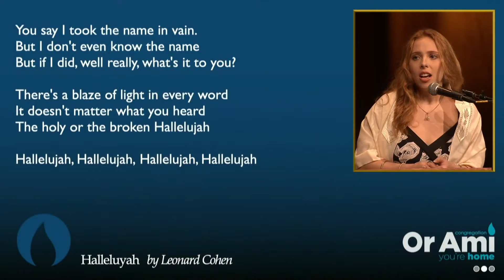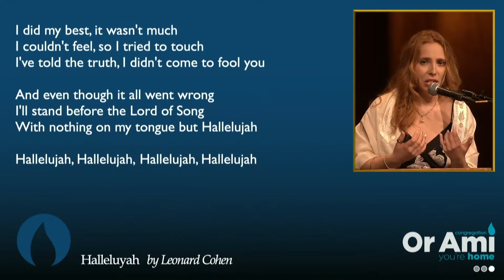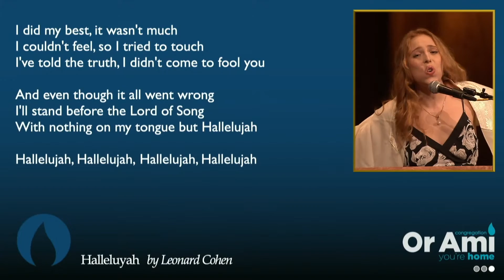Halleluja: Annie Reznik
Hallelujah by Leonard Cohen, performed by Annie Reznik